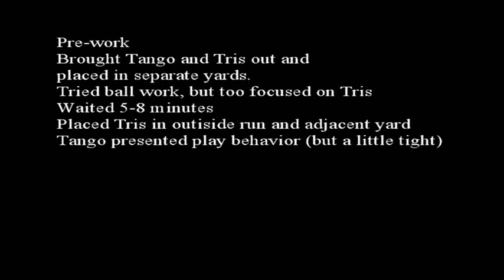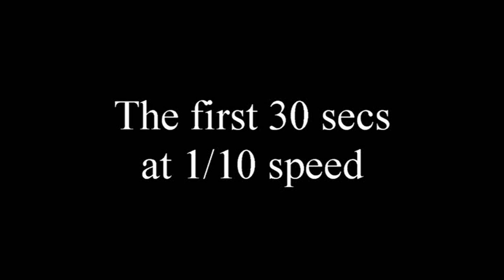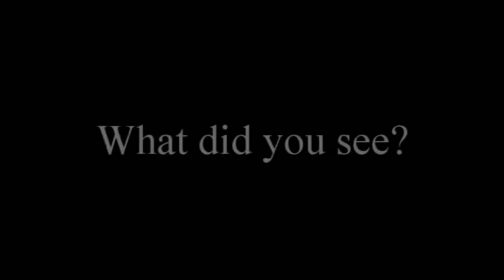Dog to Dog Intro the first 30 seconds in slow mo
The first 30 seconds of a D2D intro is so important and we often miss it all. Usually worried about a fight. This video presents Tango the pit and Tris. Tango had not been successfully integrated into large scale groups. We took our time and had nice D2D followed by beautiful play. This video is just the first 30 seconds, spread over 3 minutes.